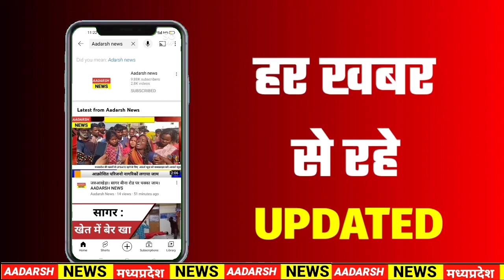MPNews। दुष्ट व्यक्ति दूसरे के धन पर ओर महात्मा सब के कर्म नजर रखता है = संत गोविंद जाने